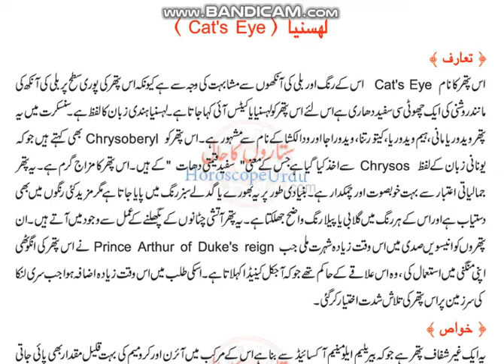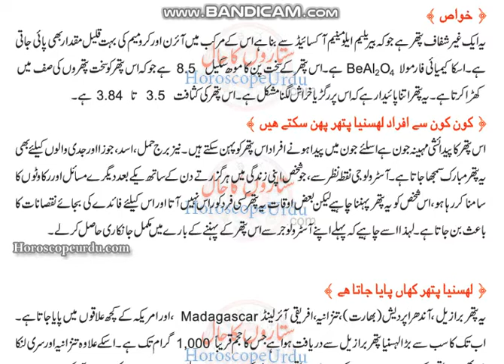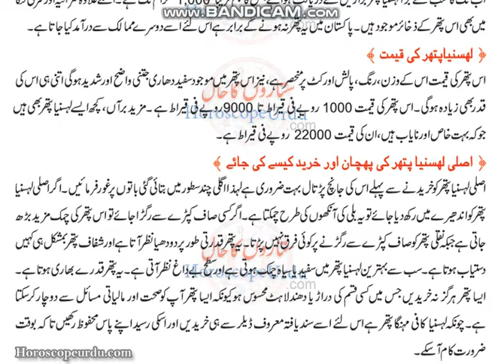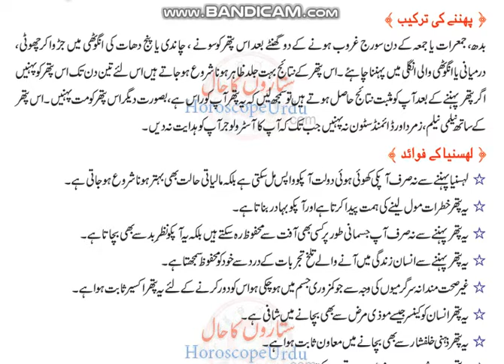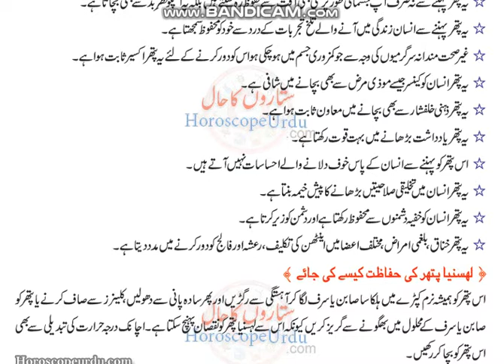Lehsunia Cat's Eye Stone Healing Properties and Price in Urdu I Lehsunia Cat's Eye Stone ke faiday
Hello friends,

Opal Stone, Color, Price and Effects on Stars in Urdu I opal stone ki pehchan kese karen

Dur e Najaf Benefits in Urdu Najaf Stone I Dure Najaf Kiya hai I Stone Series